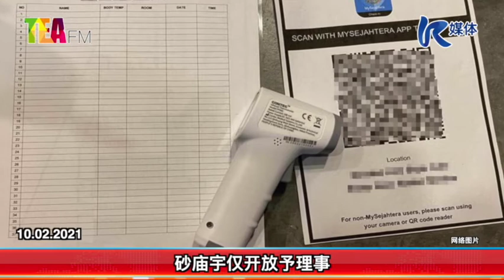⏰牛年要守SOP！